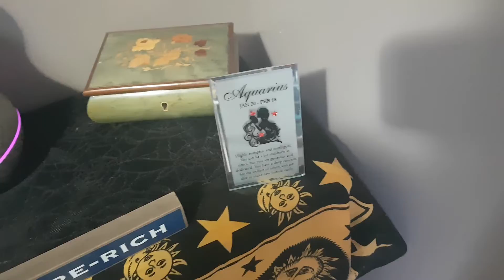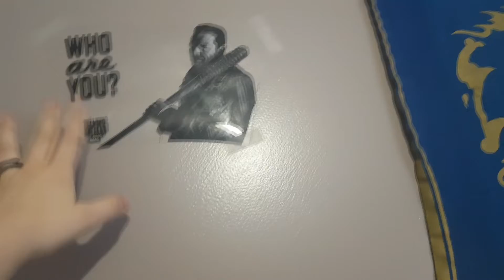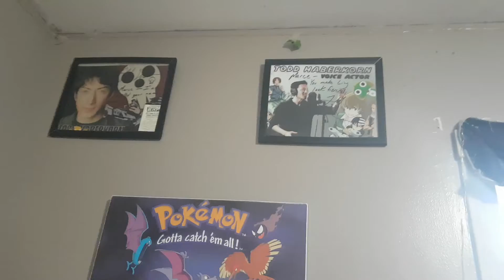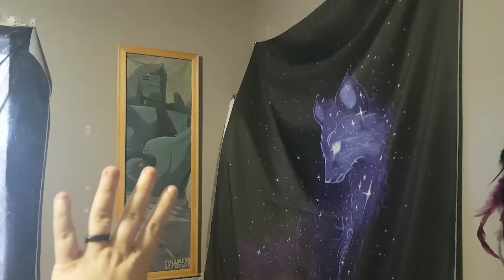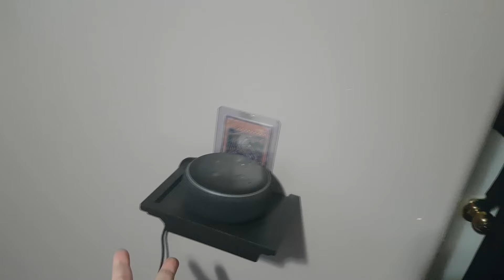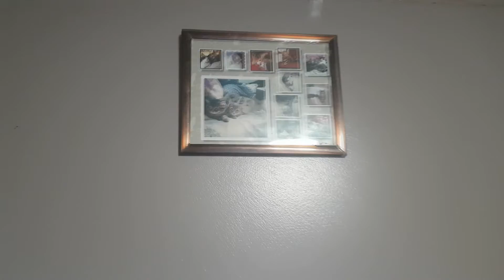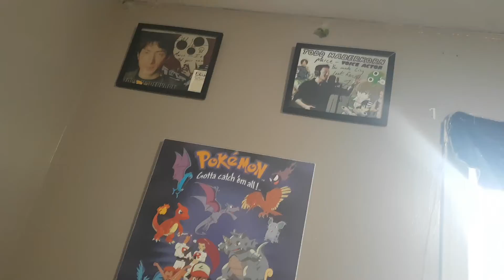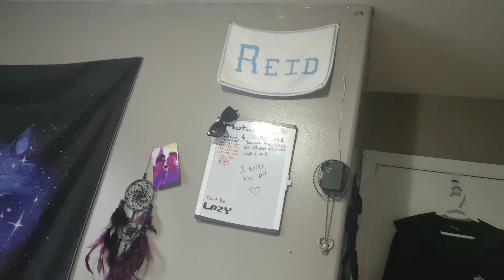My Room Tour || Canadianborne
Artist: Hollow Coves
Song: Interlude